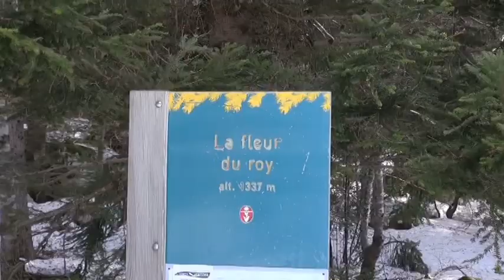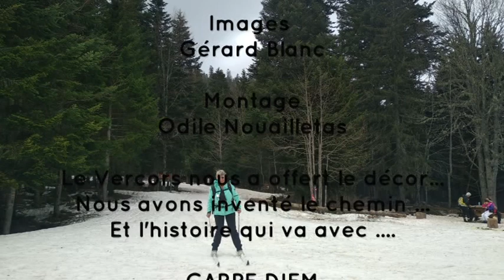La Royale à l'envers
Partis de Bois Barbu dans la grisaille, nous avons rejoint Herbouilly par la Fleur du Roy, retour par la Sambue sous le soleil.